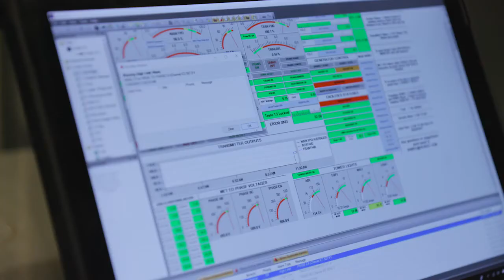Veteran Spotlight - WGAL (Lancaster, PA)